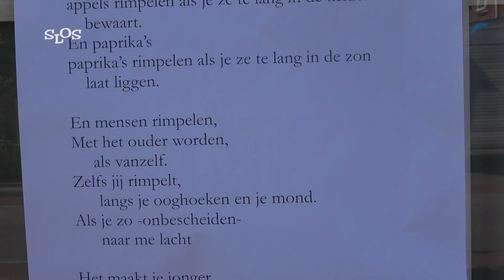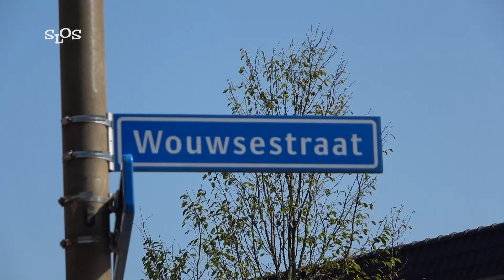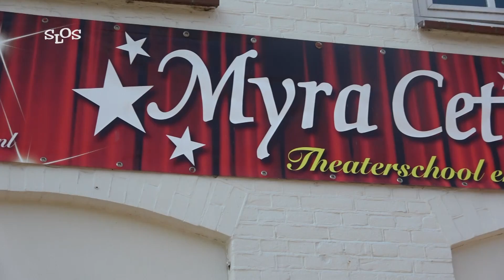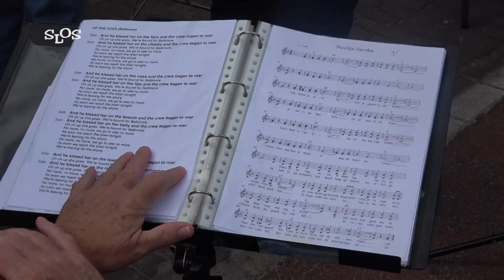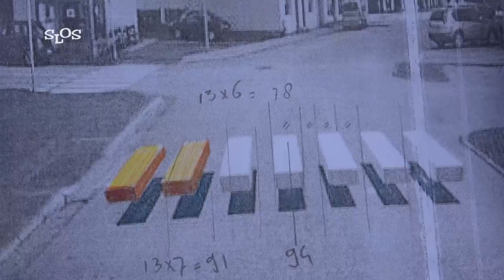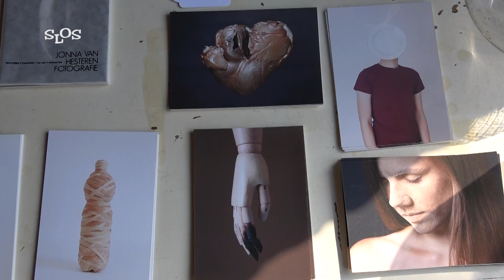Kunstplein 2018 - Sieb EropUit - SLOS